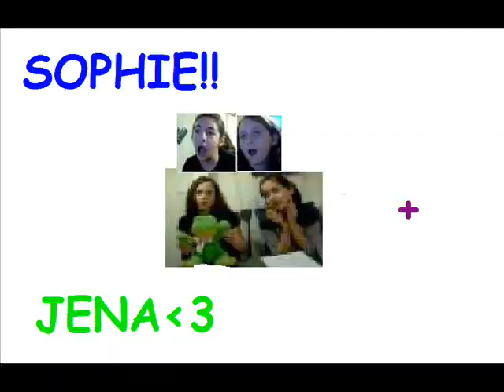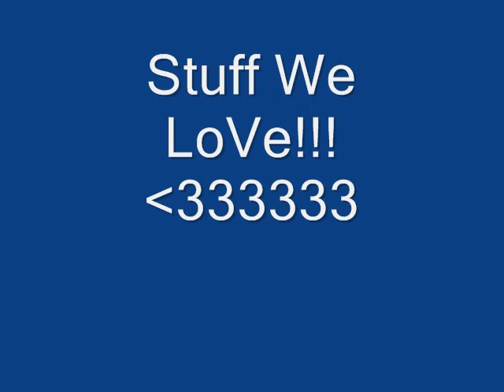Sophie & Jena'S Random Pictures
sophie and jenas random lifley  pictures